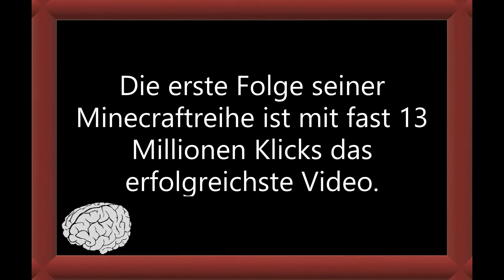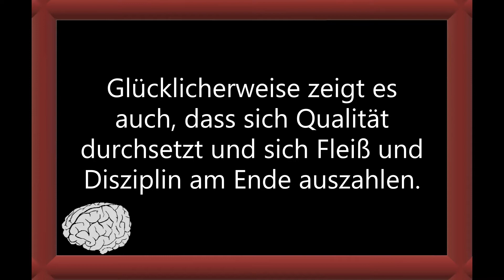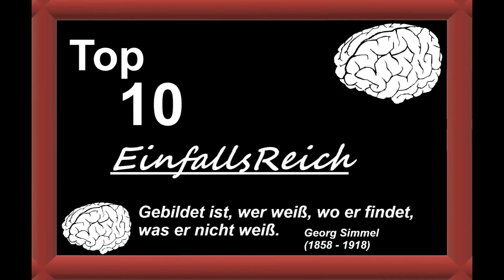Top 10 Gronkh Fakten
Vielen Dank fürs Feedback und eure Unterstützung 🙏 Und 👍 👎 nicht vergessen Top 10 Interessante und spannende Fakten rund um einer der ersten Lets Player Deutschlands, Gronkh

Feedback würde mich freuen.